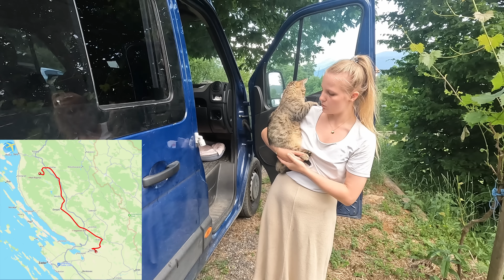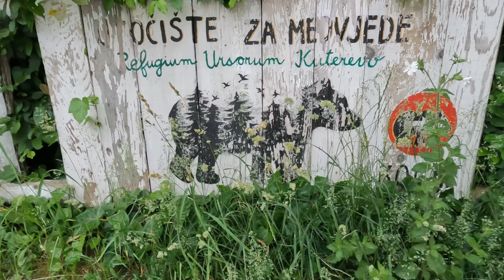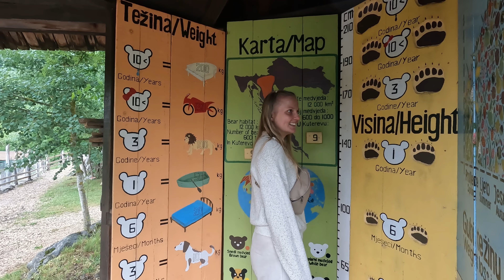ANFÄNGER SCHRAUBEN AM VAN | Bye bye Kroatien | Vollzeit Vanlife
Weiter geht’s, immer deutlicher in Richtung Deutschland.
Das Abschiednehmen ist dabei noch lange nicht zur Routine geworden und so fällt es uns auch in Kroatien sehr schwer zu gehen.
Ganz besonders, weil wir hier so tolle Menschen kennengelernt haben, die wir in unserem Leben nicht mehr missen möchten und die schon so viel für uns getan haben.
DANKE!

Immer auf dem neusten Stand, auch unter der Woche – bei Instagram

Unser Filmequipment:
*GoPro Hero 10 Actioncam
*DJI Mini 2 Drohne
*RODE Wireless 2 Go Ansteckmikros
*SanDisk 1 TB SSD externe Festplatte
*GoPro Media Mod
*GoPro Verlängerungsarm
*SanDisk Extreme Speicherkarte 128 GB für Kamera und Drohne
*GoPro Akku

Unsere Vanlife Essentials:
*Bluetti Poweroak Powerstation
*Bluetti 200 W Solarpanel
*Netgear Nighthawk M5 mobiler Router
*Alb Filter Fusion Trinkwasserfilter für Festeinbau

Wir sind Rosie, Steffen und Otti und haben uns mit Van Willi den Traum vom Vollzeit Vanlife erfüllt. Nach einem steinigen Weg sind wir jetzt endlich ‘on the road‘ und freuen uns darauf euch an unserem neuen Leben teilhaben zu lassen.

Bis zum nächsten Mal, wir freuen uns auf euch!

Auf diese Art und Weise könnt ihr uns ganz leicht bei unserem Projekt unterstützen.